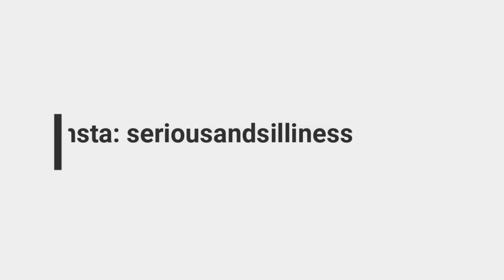The Liver King is Exposed!! My Thoughts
Brian Johnson or the Liver King is a social media sensation. His fame came from his viral videos of him eating raw animal organs. He claims to have never taken any PEDs (anabolic steroids) and only gained lean muscle mass through working out, sleeping, and eating raw animal organs and flesh.
@MorePlatesMoreDates  revealed information claiming  the Liver King uses and continues to use PEDs (anabolic steroids). This is my take on the situation.